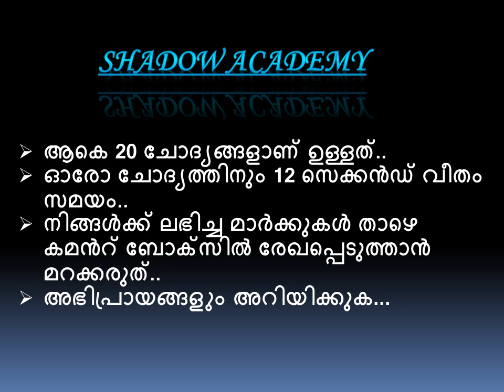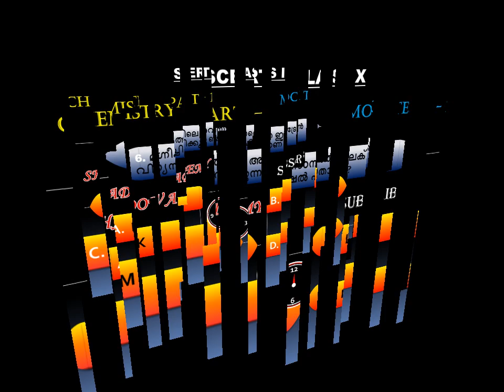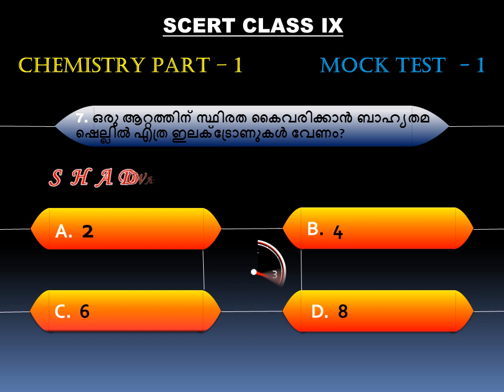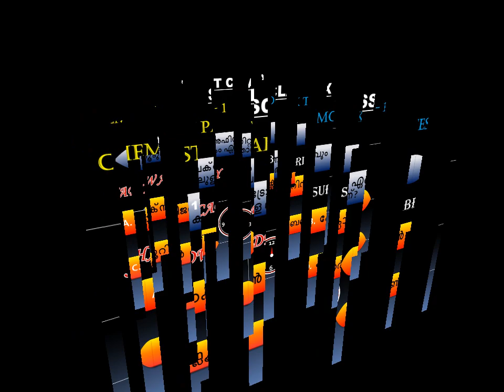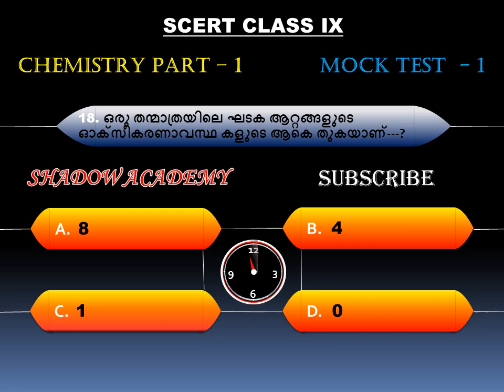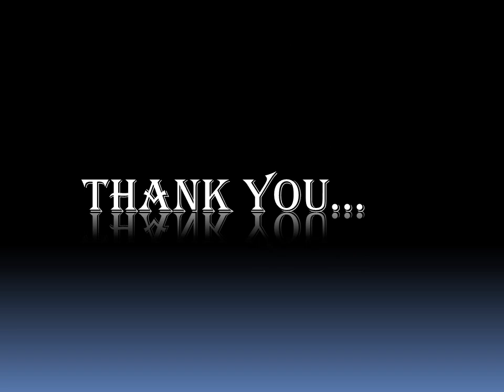നിങ്ങൾ എത്ര മാർക്ക് നേടും ? / UPSA SPECIAL MOCK TEST / SCERT TEXT / 9TH CHEMISTRY PART 1